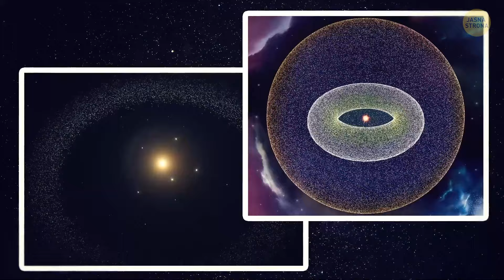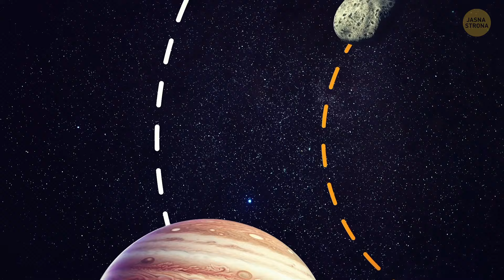Najrzadsze obiekty, które odwiedziły nasz Układ Słoneczny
Nasz Układ Słoneczny miał kilku naprawdę rzadkich gości. Oumuamua była pierwszym znanym obiektem międzygwiezdnym, który przeleciał przez nasz Układ Słoneczny, a naukowcy uważają, że może to być asteroida o dziwnym kształcie lub nawet fragment rozbitej planety. Kolejnym międzygwiezdnym podróżnikiem jest kometa Borisov, która dała nam wgląd w to, jak wyglądają komety z innych układów słonecznych. Asteroida 514107, znana również jako Kaʻepaokaʻāwela, ma nietypową wsteczną orbitę wokół Słońca, prawdopodobnie dlatego, że została przechwycona z innego układu gwiezdnego. Zanurzmy się w ich niezwykły świat!